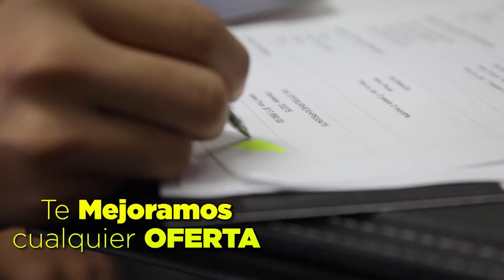Nicolás CAYÓ! | Dígalo Aquí | EVTV | 02/16/2023 1/5